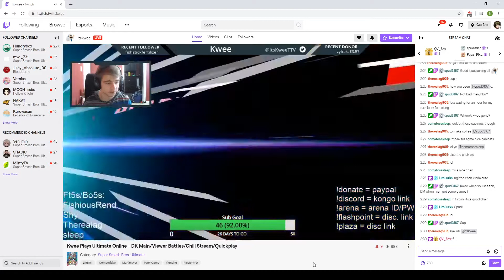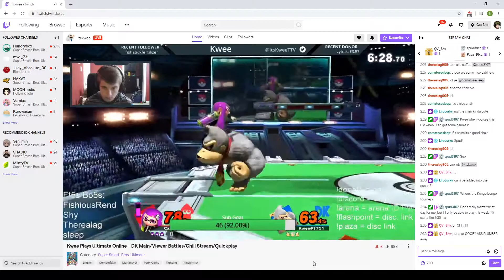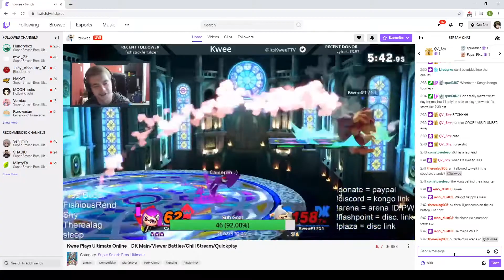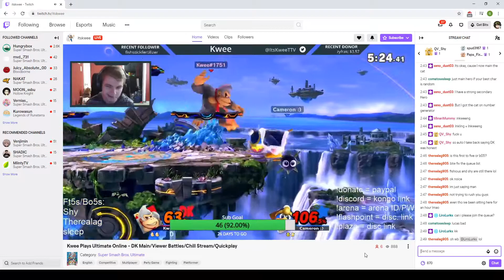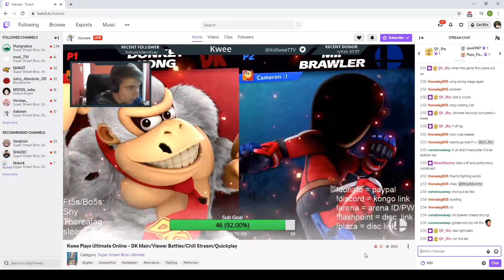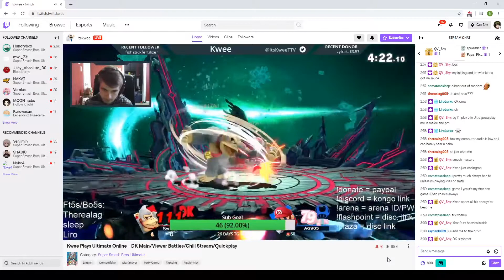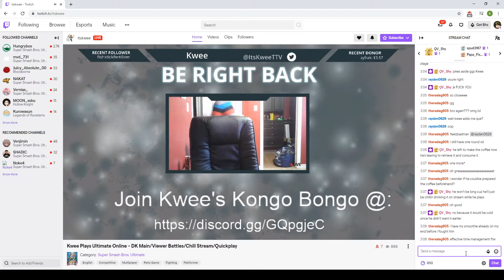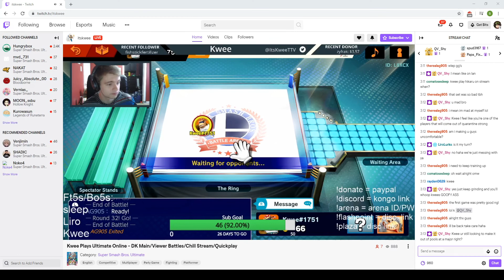Waiting for an Hour to Play with ItsKwee (Twitch, His Perspective) Again #2 (2)